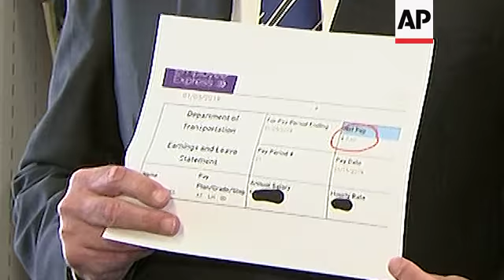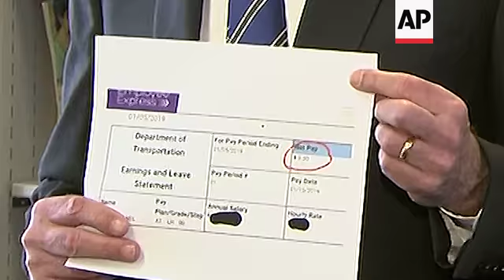Virginian federal workers recount shutdown pain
(11 Jan 2019) Federal employees received pay stubs with nothing but zeros on them Friday as the effects of the government shutdown hit home, deepening anxieties about mortgage payments and unpaid bills.

All told, an estimated 800,000 government workers missed their paychecks for the first time since the shutdown.
At a roundtable meeting in Alexandria, Virginia, Democratic Senators Tim Kaine and Mark Warner listened as federal workers from their state recounted the effects of the shutdown.
This weekend, it will become the longest shutdown in U.S. history.
"People have already missed car payments, people have already been unable to pay their day care providers, because they're stockpiling money just so that they can pay for food not knowing how long this is going to go on, " Holly Salamido, the union president representing Department of Housing and Urban Development workers, told the meeting.
Cradling his seven week old daughter Winnie, Department of Justice trial attorney Brian Uholik said "it's just very frustrating to effectively be told that for a policy initiative or a policy initiative is more important than putting food on my daughter's table or putting clothes on my daughter's back or putting a roof over her head."
Democratic Senator Tim Kaine predicting that the coming week would be "pivotal," after his House and Senate colleagues will head home over the weekend and hear of the shutdown impacts in their own districts.
Employees posted pictures of the pay stubs on Twitter and vented their frustration as the standoff over President Donald Trump's demand for $5.7 billion for a border wall entered its 21st day.
Most of the government workers received their last paycheck two weeks ago.